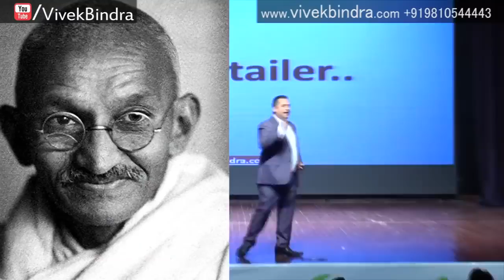International motivation speech Dr. Vivek bindra